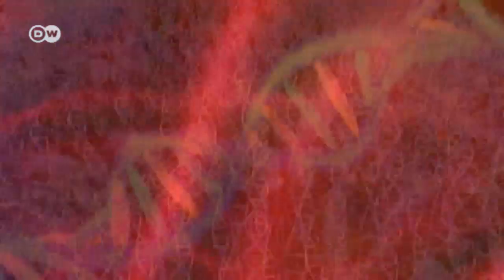Ebola-Forschung im Hochsicherheitstrakt | Journal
Wissenschaftler des Universitätsklinikums Marburg arbeiten unter Hochdruck an der Erforschung des Ebola-Virus. Für zwei Impfstoffe sind klinische Studien geplant - zu spät für die tödliche Epidemie, die in Westafrika grassiert.